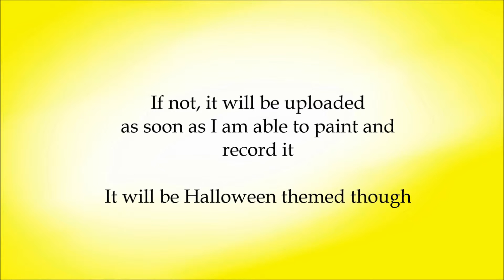Yellow Balloon - Announcement